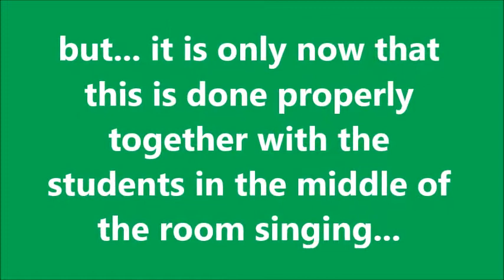Grade 7 Orchid 2018-2019 At The Beginning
Iyong Farewell Party na nagalit muna ako bago natuloy...